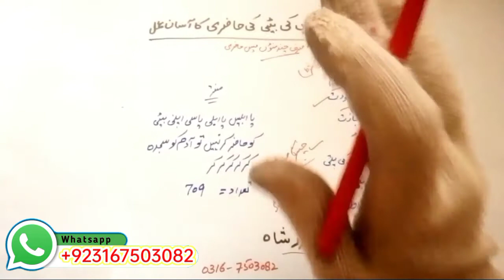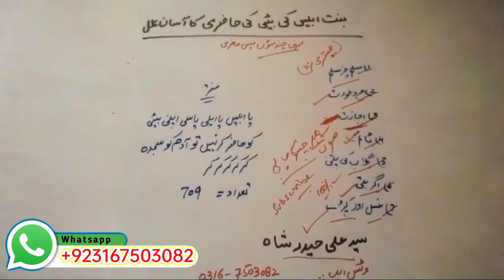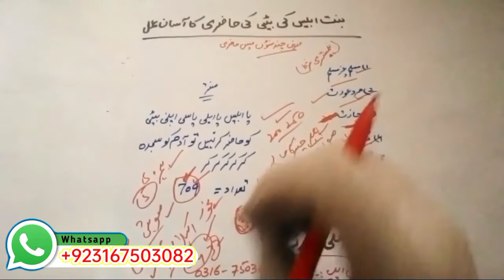BenTen ki hazri Ka amal | Pari ka Amal in urdu Hindi | pari ko bulane ka tarika | hambastri Pari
Zidi peer Official✓ Verify YouTube Channel